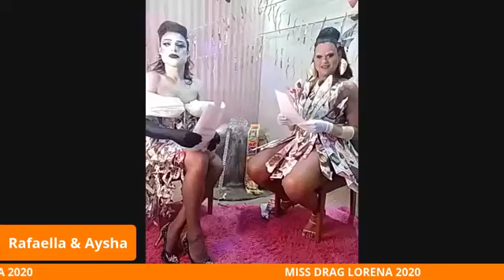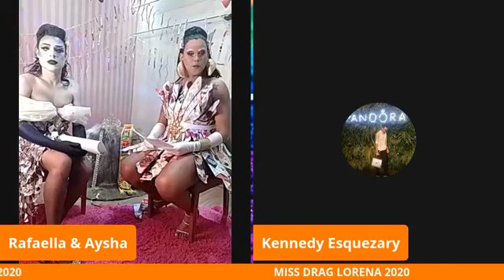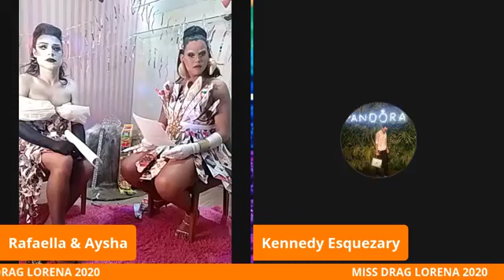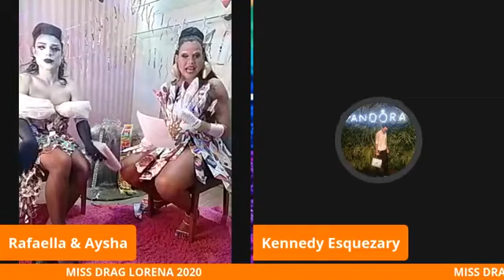Miss Drag Lorena 2020 - 11/10/2020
Primeira etapa do concurso Miss Drag Lorena.
As Queens iram apresentar trajes criativos feito de materiais recicláveis, onde será julgado criatividade e passarela.
Good Lucky and don't F*** it up.